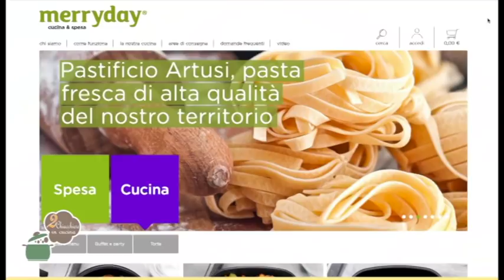2 Chiacchiere in cucina - 496 - Maria Grazia Cericola - Orecchiette broccoletti - Ciambella Tiramisu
Oggi abbiamo cucinato: Orecchiette ai broccoletti - Ciambella Tiramisu